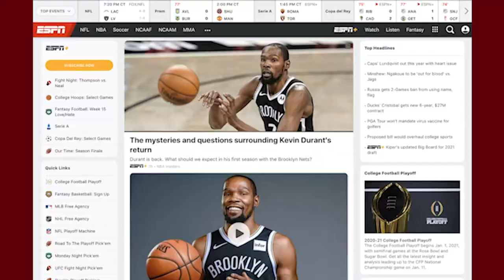Watch MSU Basketball This Season On ESPN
Your MSU Bears and Lady Bears are back in action! If you can't make the game, follow these instructions to access the television broadcast of the game. If you have any questions in regards to watching the television broadcast of an MSU basketball game, please